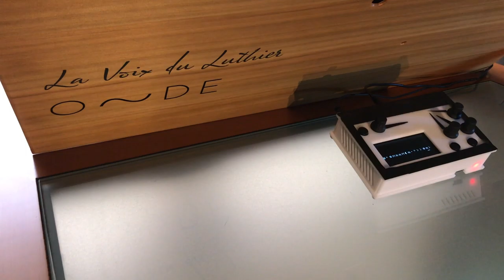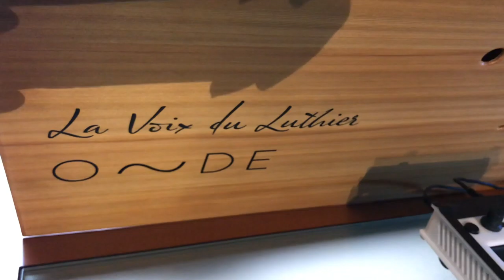Onde + Fates (diy Norns) - Rode Mic recording